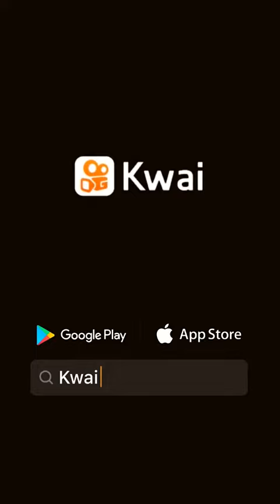jugo limonada refresco